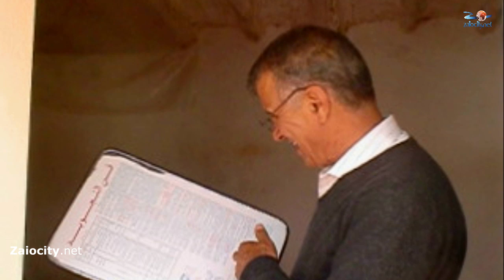ذاكرة تنملال.. الحاضر والماضي